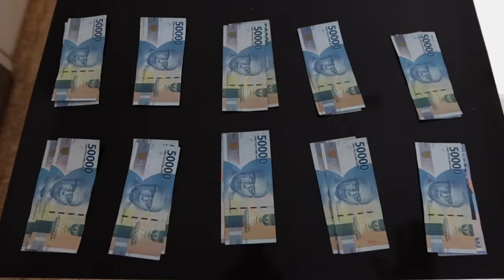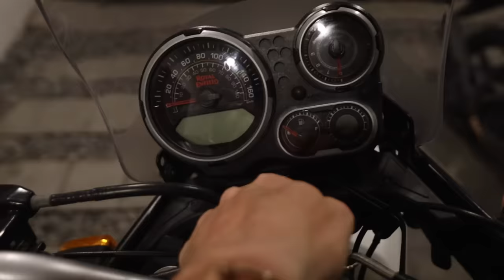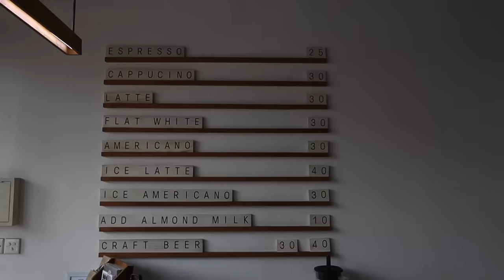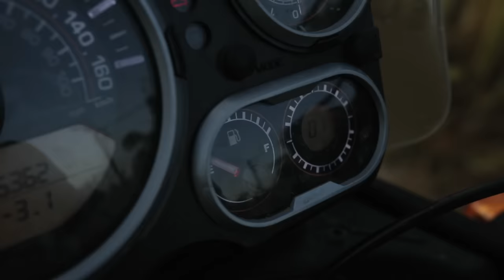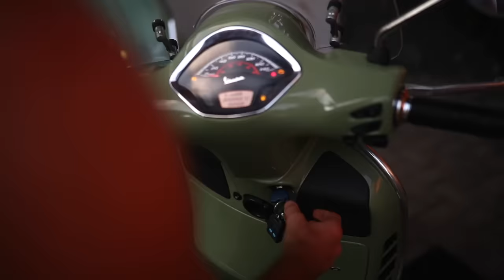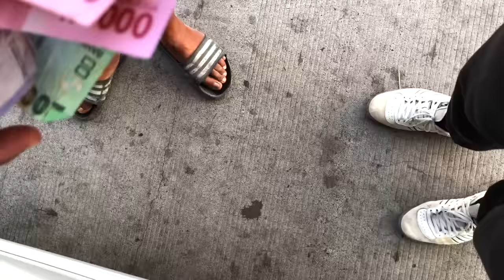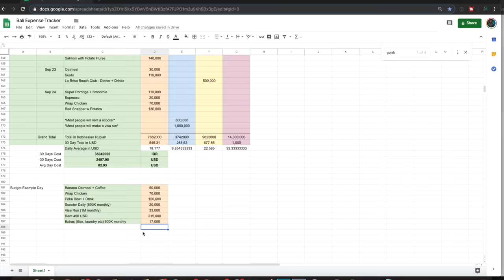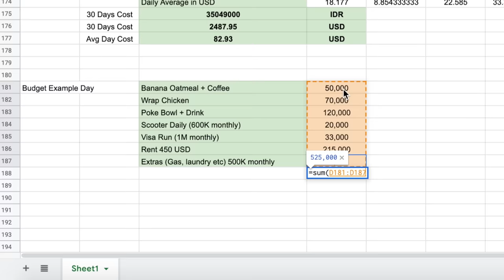HOW MUCH does BALI COST? Digital Nomad Lifestyle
How much does is cost to live in Bali? Well, Whether you're a digital nomad working from your computer in Canggu or someone looking for an escape, I tracked my expenses in Bali Indonesia for 30 days to show you what it's like to live in Bali and how much you should expect to pay.

Thanks to all my friends who were a part of this video